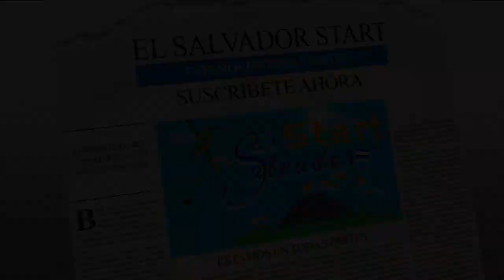¡TODO POR UNA SONRISA DE JULY!